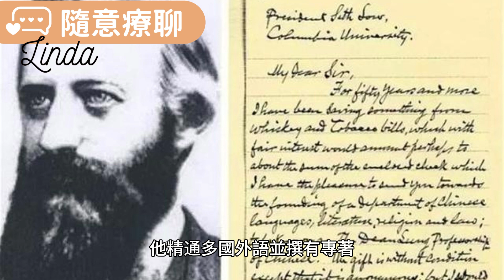10月13日是泰國的蒲美蓬紀念日